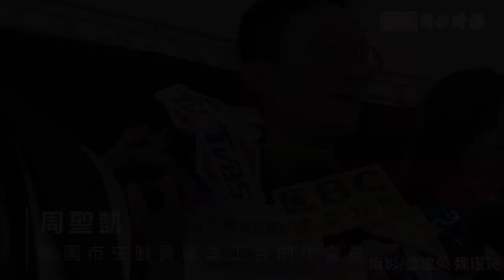【罷工15天】罷工空服員明步行至總統府陳情 工會：全程預計8小時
新聞連結：

罷工空服員明步行至總統府陳情 工會：全程預計8小時

長榮空服罷工》空服員前進總統府 將折「橫行霸道」螃蟹螯

長榮航空罷工空服員規劃明天步行至總統府向蔡英文總統陳情，桃園市空服員職業工會副秘書長周聖凱表示，路線規劃預計8小時，從桃園區春日路、萬壽路，再繞進新北走到總統府，下午會就路線做說明。